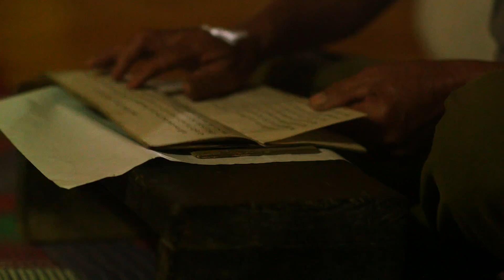Mysticism and prayer in the Lepcha Himalaya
Budhasing Lepcha begins each day with traditional prayers and offerings to nature, asking for fertile earth, protection from natural disasters, and a balance between the elements. This daily ritual is just one of the ways the people of Pochok, northern India, continue to practise their Lepcha heritage.